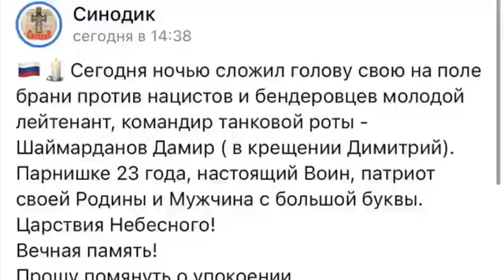Гній для кращого урожаю